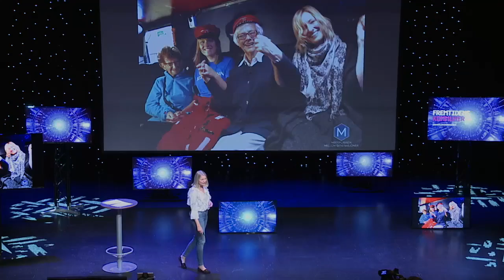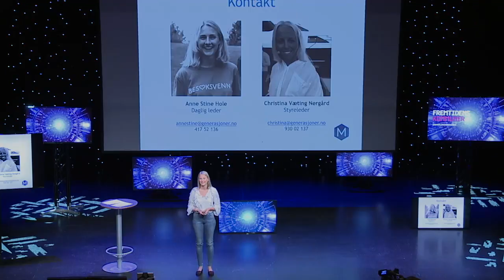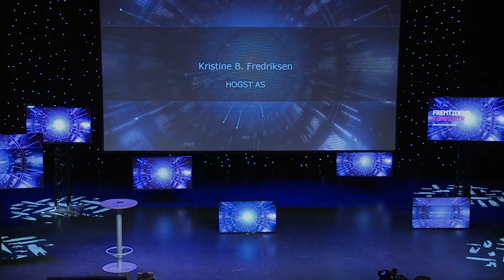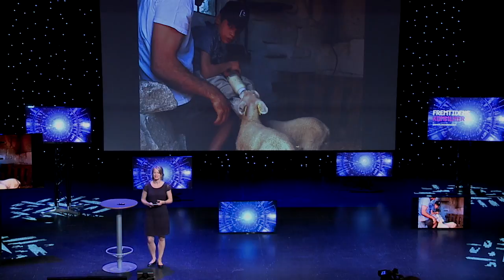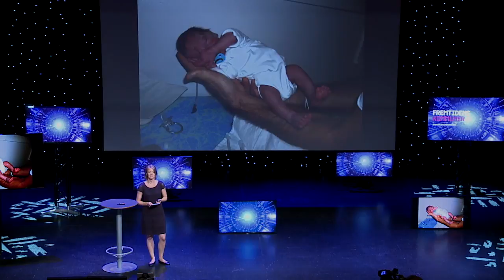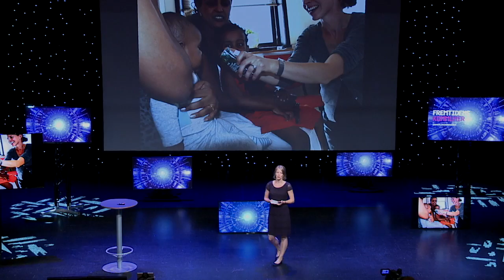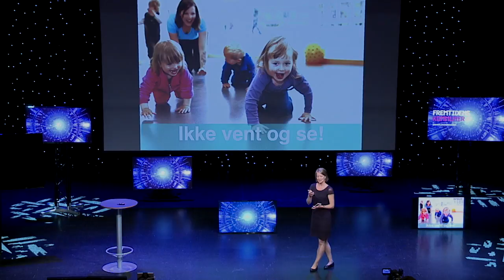Møt 3 sosiale entreprenører og deres løsninger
v/Anne Stine Hole, Generasjonsmøtet M AS, Kristine B. Fredriksen, Hogst AS og Heidi Aabrekk, Intempo AS
Hole, Fredriksen og Aabrekk forteller om sine løsninger og hvordan de opplever samarbeidet med kommunene.
Fremtidens kommuner 2017